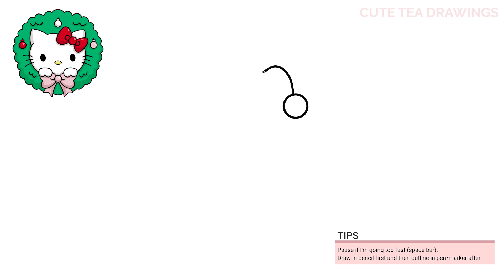How To Draw Hello Kitty Christmas Wreath | Sanrio | Cute Easy Step By Step Drawing Tutorial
How to draw Sanrio's Hello Kitty in a cute Christmas Wreath with ornaments.
Easy cute step by step drawing tutorial with narration.
How to draw cute cat / Sanrio characters.
Cute Christmas Drawings.

♥♥ Description from the Wiki: ♥♥
Hello Kitty (ハローキティ, Harō Kitī), also known by her full name, Kitty White (キティ・ホワイト, Kitī Howaito), is a fictional character produced by the Japanese company Sanrio, created by Yuko Shimizu, and designed by Yuko Yamaguchi. She is portrayed as a female white Japanese Bobtail Cat with a red bow worn on her left ear and often wears blue overalls with a yellow shirt on top. The character's first appearance on an item, a vinyl coin purse, was introduced in Japan in 1974. In Hello Kitty's Paradise, Hello Kitty & Friends, and Growing Up with Hello Kitty, She has gray paw pads.

If you need, feel free to pause as you draw.  Or you can slow the speed down if you don't mind my voice sounded distorted LOL.

♥♥ To buy me a Bubble Tea or Coffee or just give me some love

- 2020 iPad Pro 12.9"
- Apple Pencil 2
- Procreate App